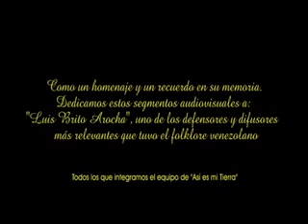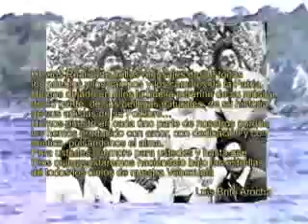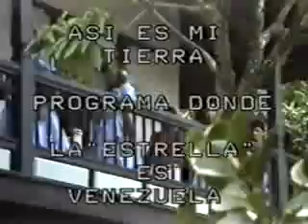Luis Brito Arocha Asi es mi Tierra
El 30 de octubre de 1989 murió Luis Brito Arocha. Este insigne hombre de medios dirigió durante más de 30 años el programa de TV  "Así es mi tierra", en el que se dedicó a difundir las tradiciones venezolanas. No hubo mayor interes de los medios de comunicación por resaltar su partida.
Hoy lo recordamos con inmenso cariño quienes tuvimos el privilegio de trabajar con él en el programa "Asi es mi Tierra"